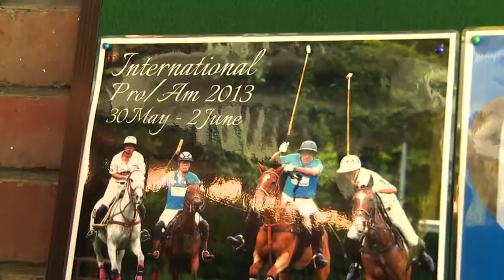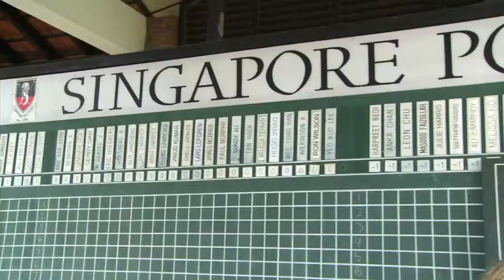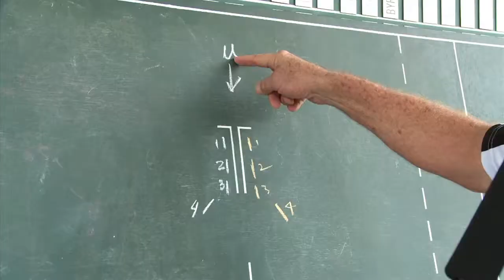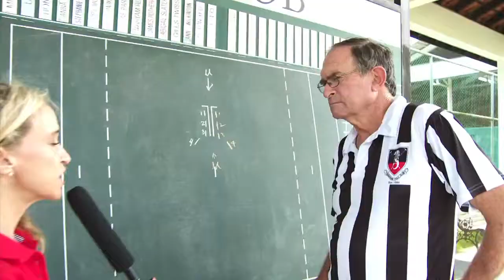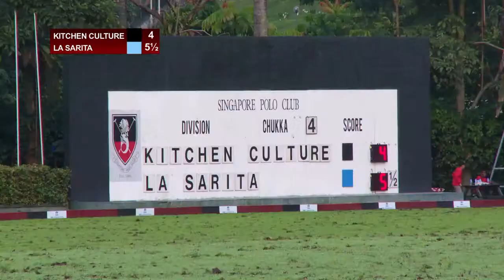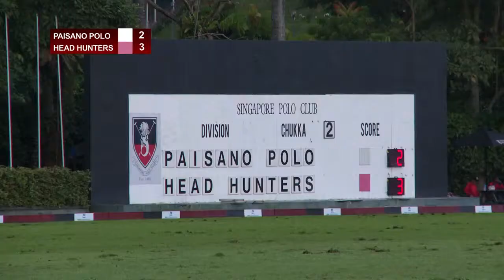The Polo Series Ep 3 The International ProAm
Held from 30 May until 2 June, the International ProAm was played at 6 goal level at the Singapore Polo Club. It was the second tournament in the Singapore Triple Crown Series with teams SpiritSports, Paisano Polo Academy, Kitchen Culture, Headhunters, ek.do.teen.char and LaSarita participating.